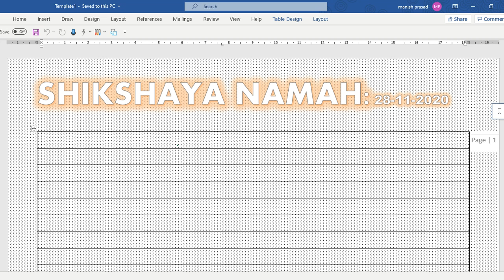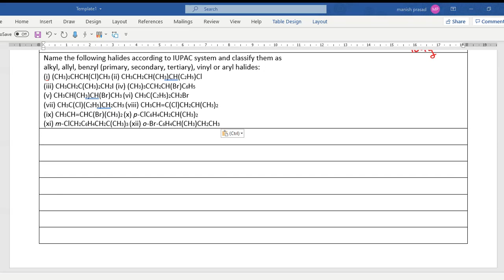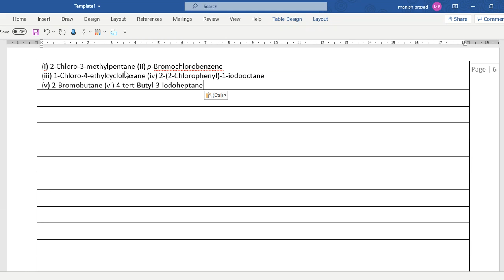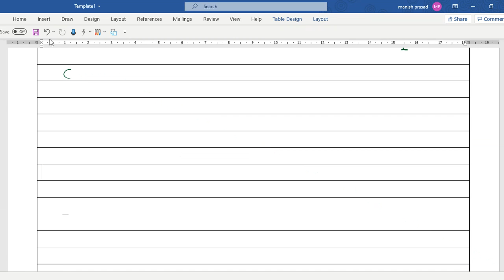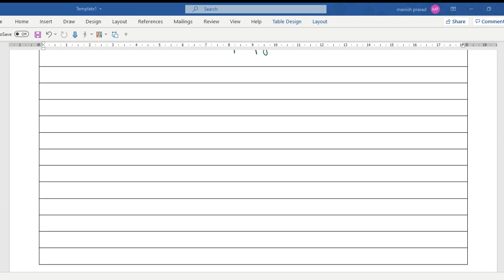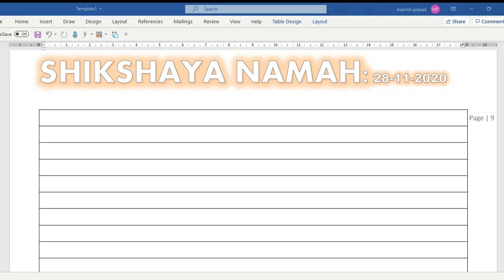LIVE SESSION: IUPAC NOMENCLATURE: Nov 29, 2020 9:41 AM